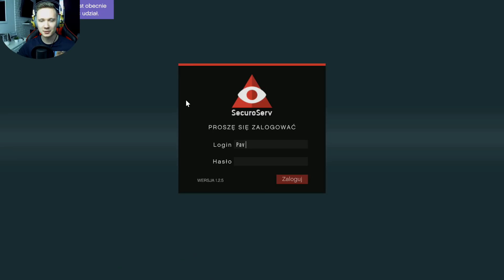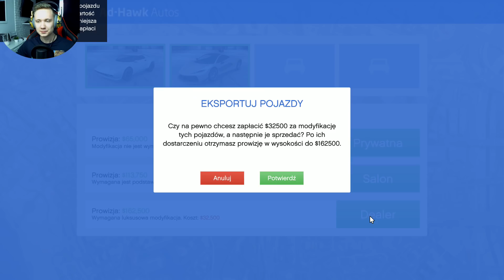GTA 5 PC Online Po Polsku [#733] PREZES Koteł i jego PRACOWNIK /z Bertbert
GTA 5 PC Online Po Polsku czyli seria w której bawimy się na wszelkie, możliwe sposoby. GTA 5 PC Online to naprawdę świetne miejsce do wspólnej zabawy ze znajomymi, o czym zresztą możecie sami się przekonać.